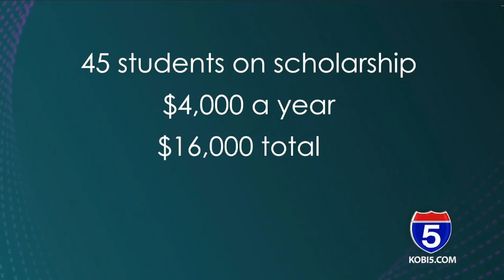KOBI Spirit of Community Moment: Scholarships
This is Part XX from KOBI TV's "Oregon Community Foundation: Spirit of Community" series. This aired on October 26, 2023.

KOBI: In its 50 years, Oregon Community Foundation has awarded over $150 million through more than 56,000 scholarship awards. We’d like to tell you about two Southern Oregon students whose lives changed by winning local scholarships administered by OCF. And they have some advice for their classmates: Work hard in school and apply for those scholarships. The money is there for you. Here’s another Spirit of Community Moment.

KOBI: Just listen to these numbers from Bob Hunter of the Medford Rogue Rotary Club.

Bob Hunter: So, Medford Rogue Rotary Club through its foundation, first gave out scholarships in 1983 and gave out four scholarships, each valued at $500 apiece. Currently, we have 45 students on scholarship, and most of them have $4,000 a year scholarships so that they’re worth $16,000 total. Over those 40 years, we've given out $2.8 million dollars to 460 students. So, pretty big impact.

KOBI: Yes. The money is out there for motivated Southern Oregon students like South Medford High School Graduate Baylee Davis. She received one of those amazing $4,000-a-year scholarships to study Education at SOU.

Baylee Davis: My mom's a single parent, too. So that extra help with scholarships, just you know, relieves a little bit of the stress financially.

KOBI: Vanessa Fuentes graduated from Crater High School in Central Point. Because of her scholarship, she’s talking to us from her dorm room at Cal Poly Pomona in Southern California.

Vanessa Fuentes: Ever since elementary school, my parents have talked about me going to college, they've always wanted me to pursue higher education. And I've always just, I've had that ingrained in me. And I've always just wanted to go to college.

KOBI: Here’s more math from Bob Hunter.

BH: Every $1,000 in scholarship funding that a student receives, they’re 2.5% more likely to remain in school. So, to give them $4,000 a year, they're 10% more likely to stay in school. If they get $25,000, the math adds up, and so do the number of years they stay in school, and the likelihood they'll finish.

KOBI: And here’s that promised advice from Baylee and Vanessa.

BD: Work hard in school, working hard in school really pays off and it's, it's been a journey, but it's been a very good one.

VF: Keep applying. Just keep looking. Eventually, you'll get one. I only got two and I'm still able to be here.

KOBI: If you’d like to help make Southern Oregon a better place to live, visit Oregon Community Foundation